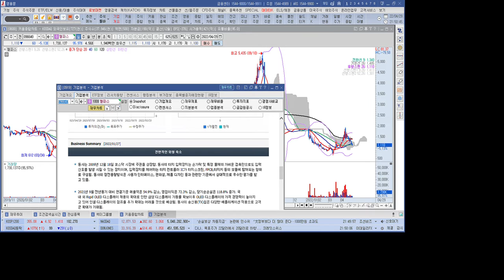터치패널 관련주 멜파스 1분 분석